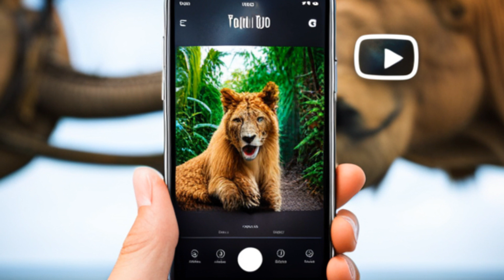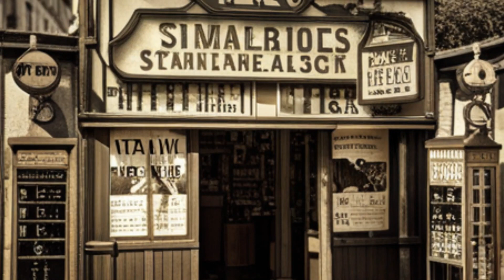When and where was the world's first zoo? |QUIZ [Closed Caption]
[Closed Caption version]
Ever wondered where and when the concept of a zoo started? Join us as we trace back to the inception of the very first zoo.